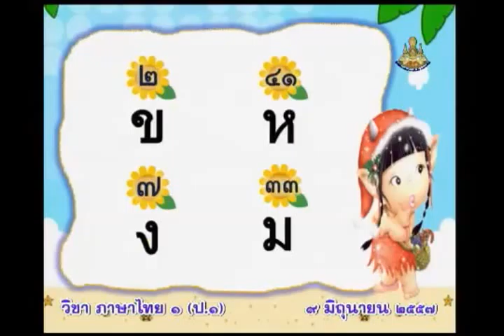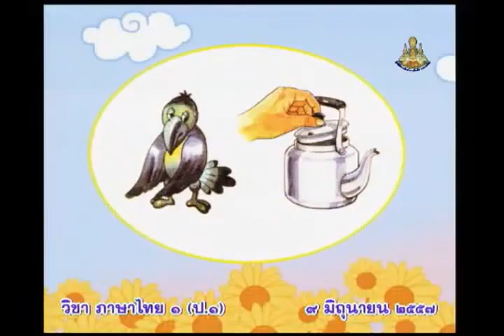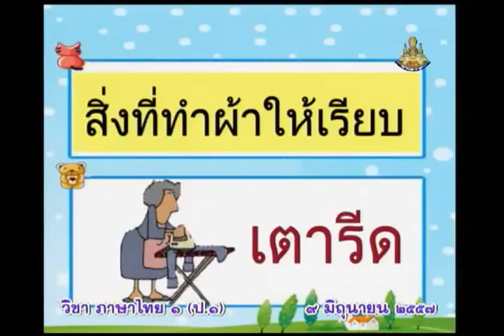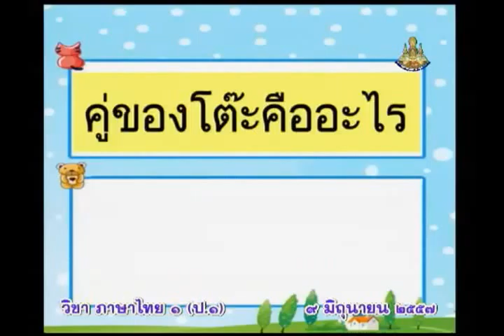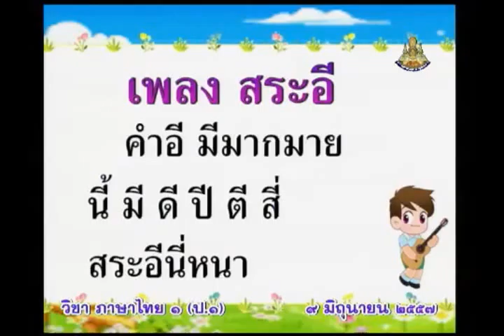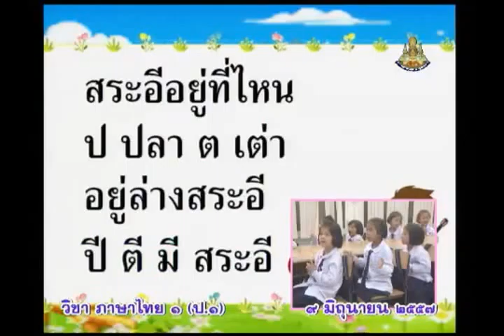021B+1090657+thaip1+dl57t1+w4+ ท สระอี มาเหนือใคร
021B+1090657+thaip1+dl57t1+w4+ ท สระอี มาเหนือใคร

001_050ภาษาไทยป.1+thaip1+dl57t1  ปีการศึกษา 2557  ภาคเรียนที่ 1

051_100ภาษาไทยป.1+thaip1+dl57t1  ปีการศึกษา 2557  ภาคเรียนที่ 1

101_129ภาษาไทยป.1+thaip1+dl57t1  ปีการศึกษา 2557  ภาคเรียนที่ 1

001_050ภาษาไทยป.1+thaip1+dl57t2  ปีการศึกษา 2557  ภาคเรียนที่ 2

051_100ภาษาไทยป.1+thaip1+dl57t2  ปีการศึกษา 2557  ภาคเรียนที่ 2

101_109ภาษาไทยป.1+thaip1+dl57t2  ปีการศึกษา 2557  ภาคเรียนที่ 2